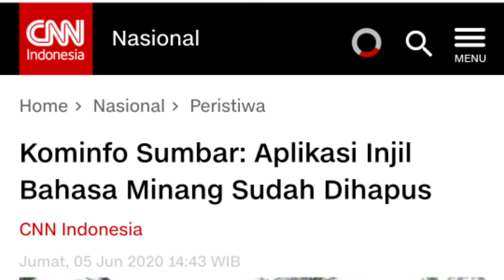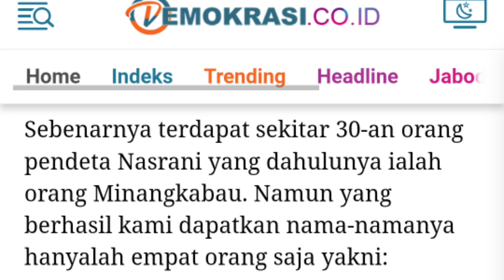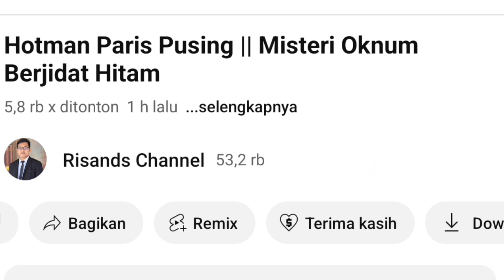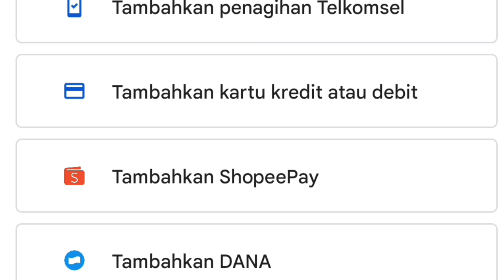GEMPAR!! PULUHAN RIBU ORANG MINANG MURTAD